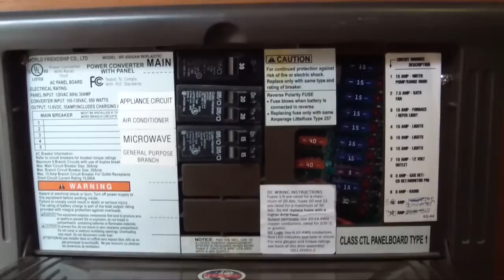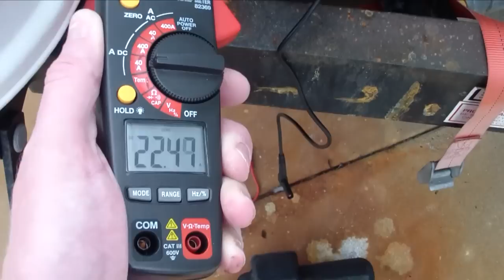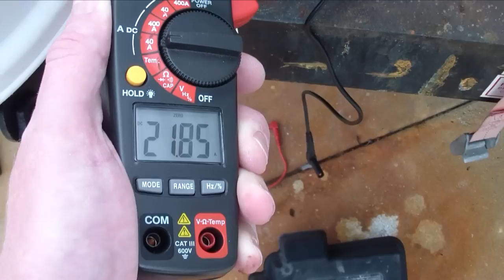Upgrading the converter / battery charger in my RV to Progressive Dynamics PD4655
Steps I took to upgrade the stock WFCO 8955 converter / battery charger in my RV to a better one: the Progressive Dynamics 4655.

The WFCO is famous for almost never switching into bulk mode (fast charging mode) no matter how low of a charge the batteries have.  Because of this limitation, it's impractical to dry camp - unless one plans on having to run their generator all day and night.

I haven't gotten the new PD4655 to output 55 amps to the batteries just yet, but it's already preforming MUCH better than the WFCO.  I'm certain that once I upgrade the battery cable gauge from AWG #6 to AWG #3, I'll get an even faster battery charge - in a matter of a few hours instead of 12+ hours.  Even without upgrading the wiring, the PD4655 is already charging the batteries much faster.

NOTE: Tech support gave me instructions for fixing the problem with the green status LED not working. It turns out that the conductors in the 4-pin connector were in connected (at the factory) in the wrong sequence.

PD4655 WFCO 8900 PD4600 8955